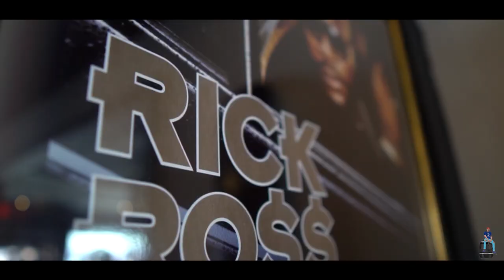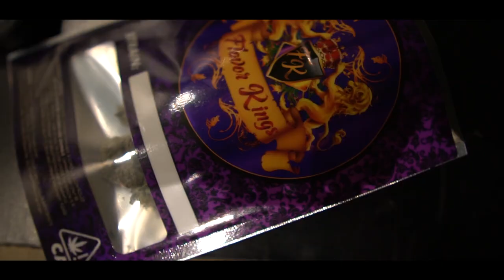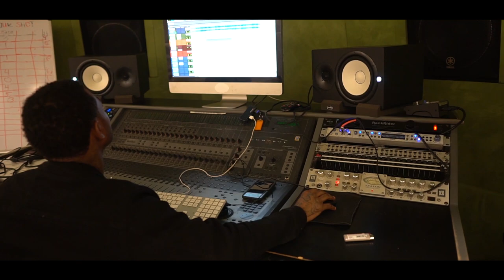Big Trap Pooley VLOG 2